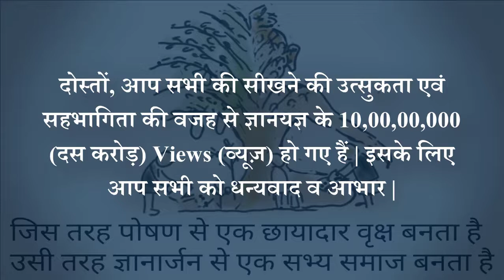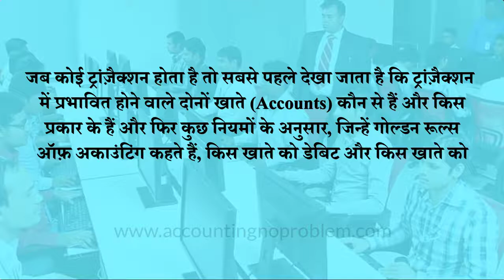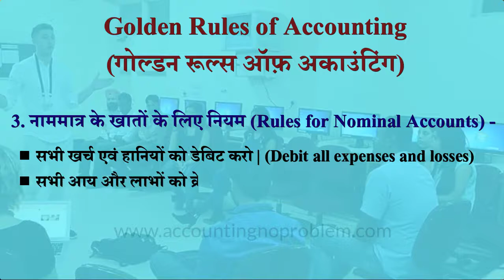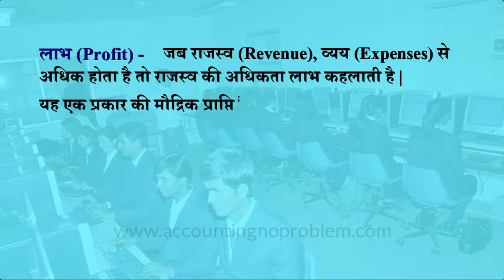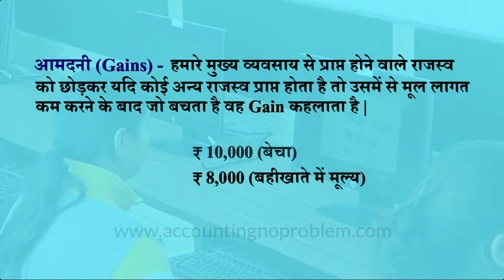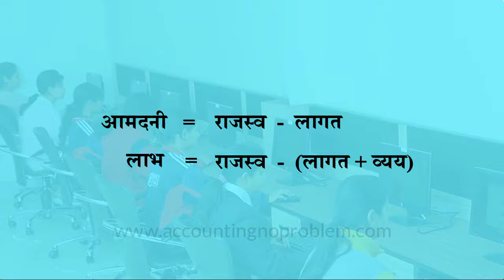Tally Prime Basic Terminology of Accounting Golden Rules of Accounting Losses Profits Gains 5